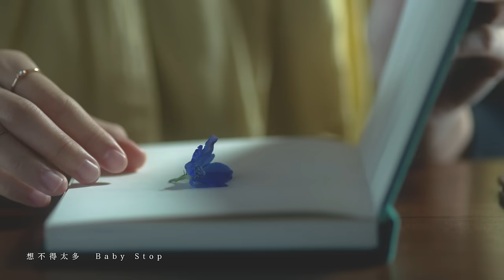顏卓靈 Cherry Ngan - Baby Stop (Official MV)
曲：PAN
詞：林寶
編：Edward Chan/鄺梓喬@emp
監：Edward Chan

愛在某異國邦 腳步紊亂過麼
聽筒中有歌 順過草坡上落
寂寥在陪著我 夕陽路前游晃
車輛響了銨 Baby Stop

踢著罐是你麼 快樂也未見多
風聲可送爽 但送不走盼望
未來路程煩瑣 夏蟬共鳴在講
想不得太多 Baby Stop

一刻呼叫 四十下的心跳
欠了介紹 卻像似不重要
不多不少 你是我所需所要 那紛擾
一點苦笑 夾雜了些失笑
季節轉掉 卻讓片刻停了
不須分曉 那默契多不經意足夠了

一天轉過 百萬個的寫照
與你再遇 卻沒半張合照
不多不少 邂逅也許旱有在 沒法料
一刻心照 也未算相識了
尷尬欠奉 卻又陌生不了
這種紛擾 看著你揮手淺笑 可夠了

只知只知 心會跳
會為你略變調 多少
也屬世上最妙 未了